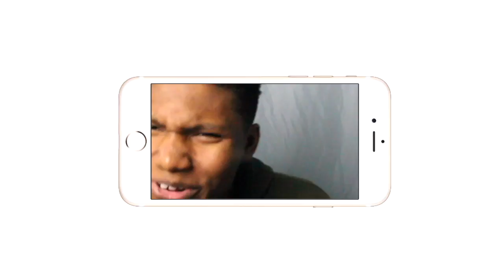LOGIC'S BEST SONG EVER!| Logic 44 More |Review/Reaction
LOGIC WENT NUTSSSSS IN HIS BEST SONG(in my opinion) EVER!!!
Intro/Outro: Jaden Smith Fallen
Camera: Cannon 60D
Editing Software: Imovie & Premiere Pro